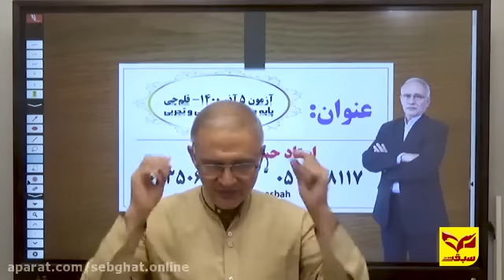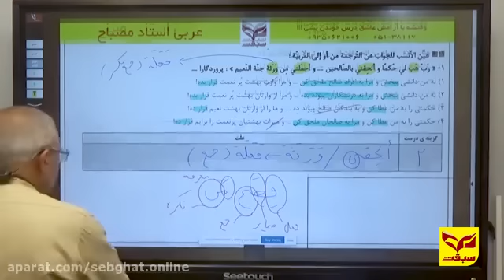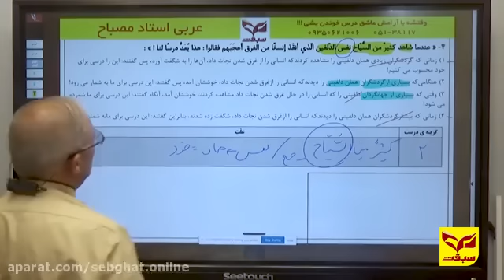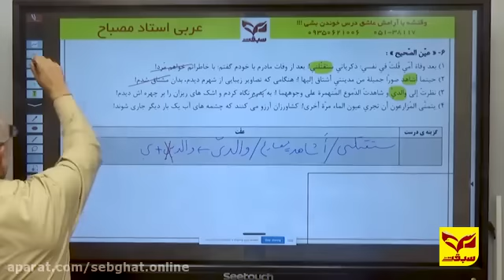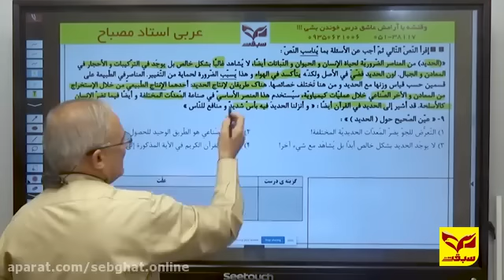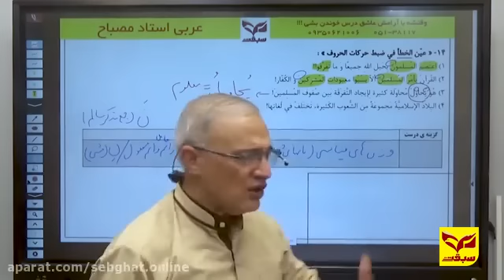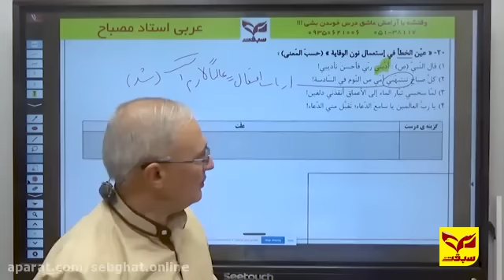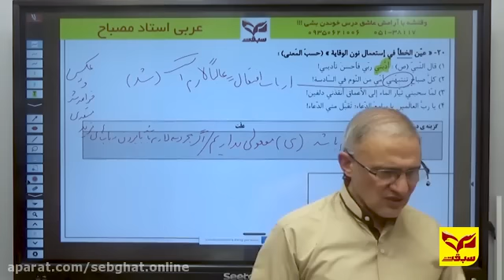Interview with Professor Touraj Zeinivand and Professor Hossein Hosseini sharing expertise and 2